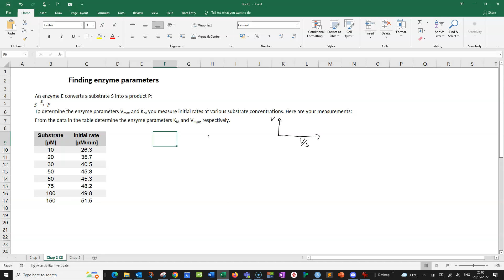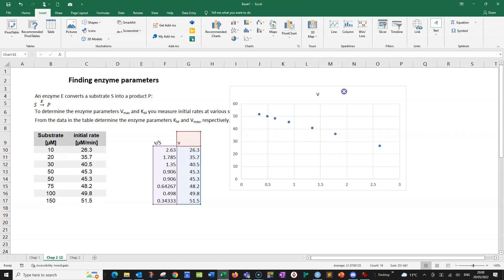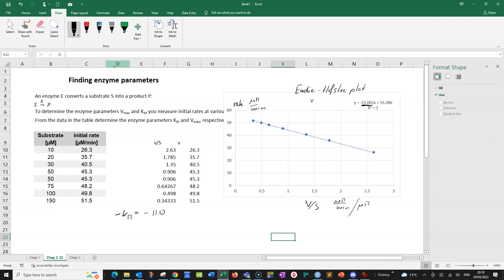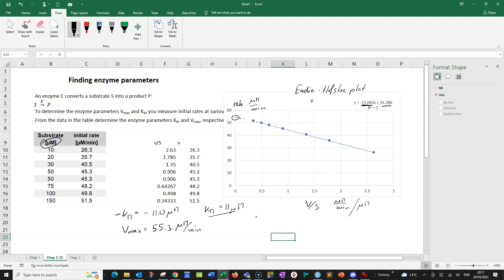Finding enzyme parameters with Eadie Hofstee plot